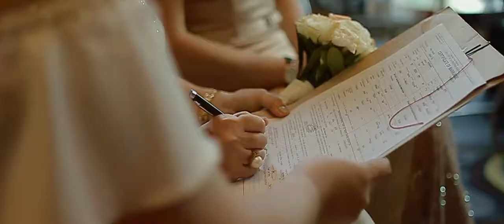Jusslynn ong & Bernard Tan wedding onsite video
EVENT COORDINATION : Yoyah Quizan / Eventually
Venue : Manila Pen
Flowers : Ramon Pastor